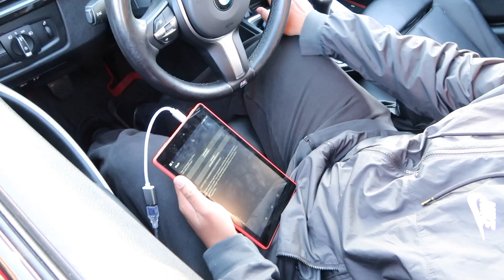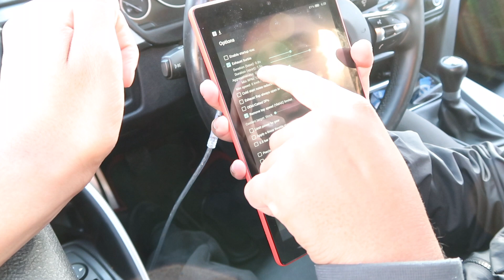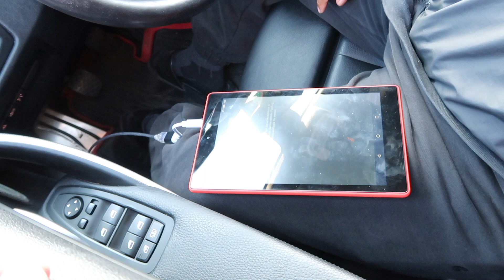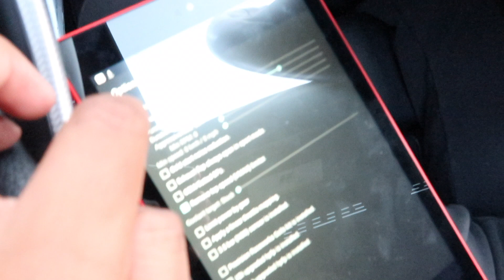F30 Stage 1 Tune (MHD)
In todays video we did an MHD tune on Jasons 335i sedan. It added around 50 hp. We also added burbles to his exhaust note. It makes the car feel a lot faster and sounds just as great!

Main page _caliworks_
James: jamesnv_
Jason: jase_flicks
Kaushiv: kaushiv25
Edwin: eddyboy51
Saheel: sdot.9
Nick: nickyboii_